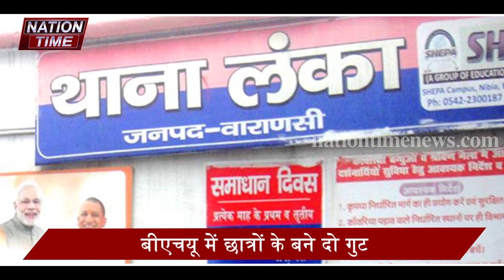बीएचयू में गोडसे के महिमामंडन से हुआ बवाल/Goddess of glory in Goddess BHU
हम आपको बताना चाहते हैं कि नेशन टाइम ना केवल एक मीडिया चैनल है बल्कि एक सामाजिक आंदोलन भी है। हम उस शोषित वर्ग की आवाज बनना चाहते हैं जिसकी आवाज कमजोर है या जिन्हें सरकारें सुनना ही नहीं चाहती, और मीडिया भी प्रोपेगेंडा के तहत दुष्प्रचार कर इस तबके का नुकसान कर रही है..
अगर आपको हमारा अथक प्रयास सही लगता है और आप हमारी मदद करना चाहते हैं तो आप हमारी आर्थिक सहायता कर सकते हैं

Voice over- Rukaiya saifi
producer- Rukaiya saifi
Edited by- Ravi singh